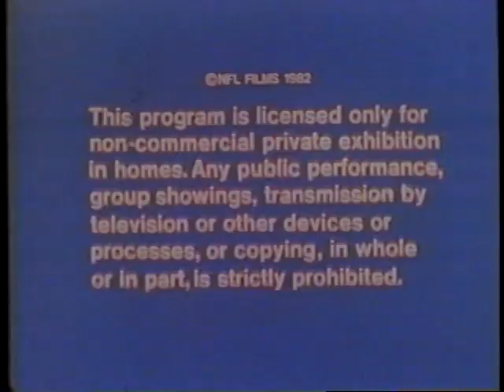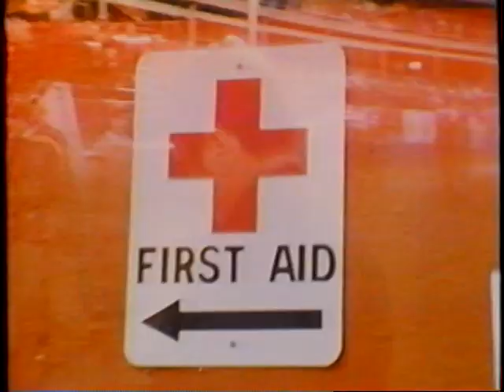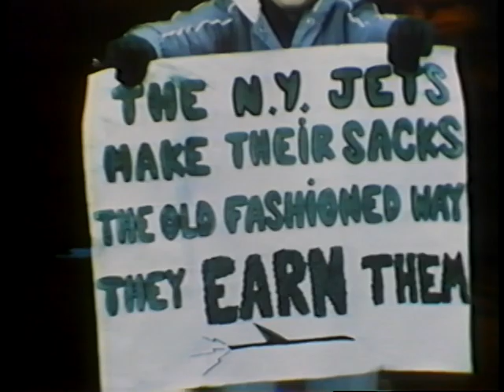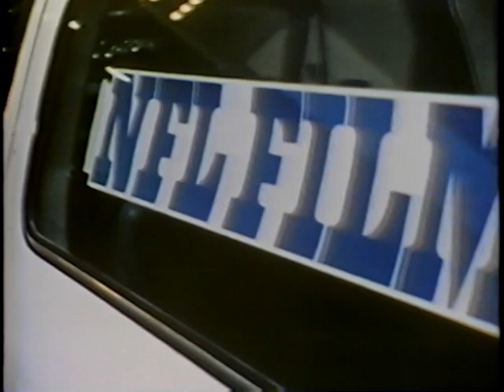1981 New York Jets Team Season Highlights "Talk Of The Town"